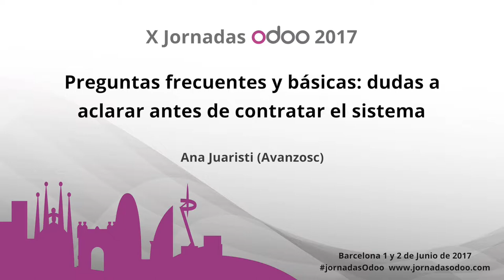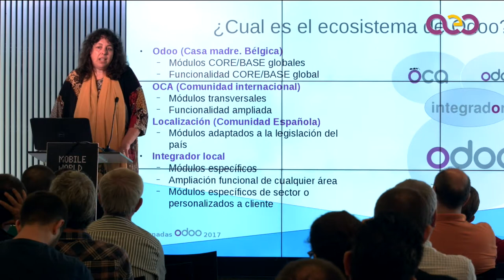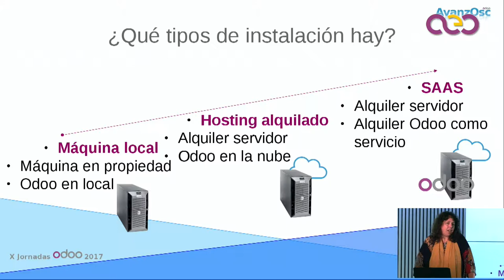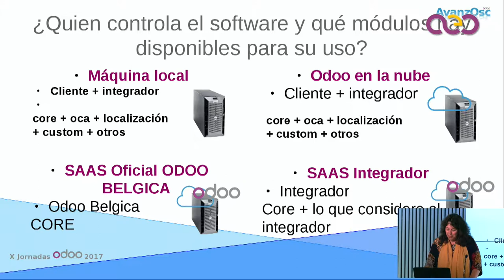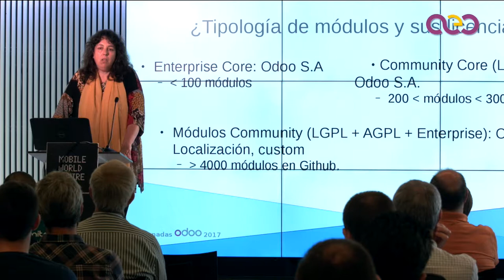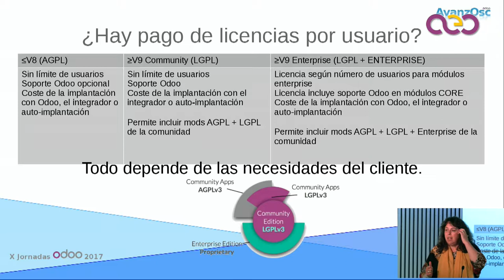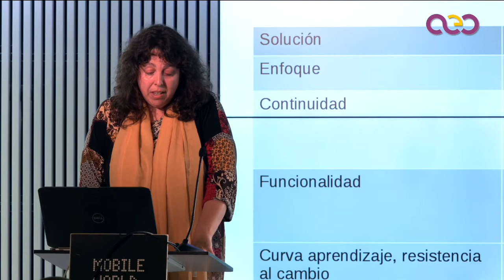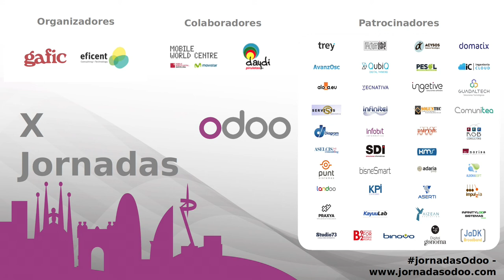Preguntas frecuentes y básicas. Dudas a aclarar como cliente antes de contratar el sistema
a mayoría de las empresas en el mundo actual necesitan un ERP. El mercado ofrece infinitas posibilidades de contratación y Odoo es una opción atractiva frente al resto. Ahora bien, antes de contratarlo, los clientes requieren resolver cualquier tipo de duda técnica o funcional que les lleva a tomar la decisión correcta. En esta charla, intentaremos recoger las dudas más habituales que nos plantean en las demos y abriremos, turno de preguntas para que la sala pregunte lo que necesite.